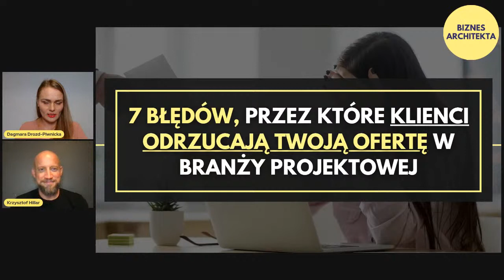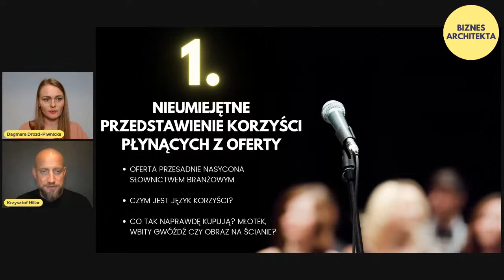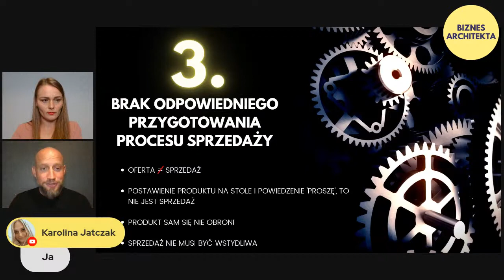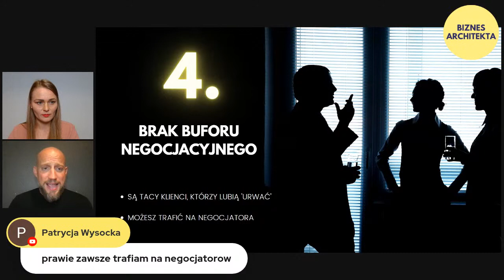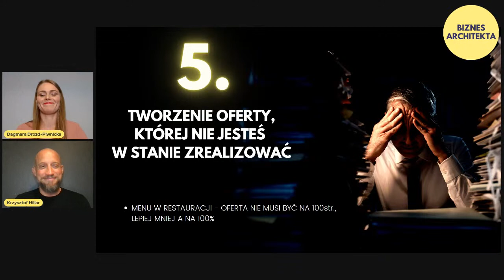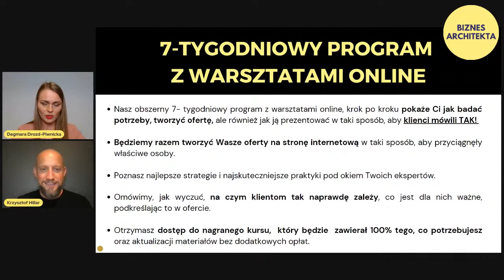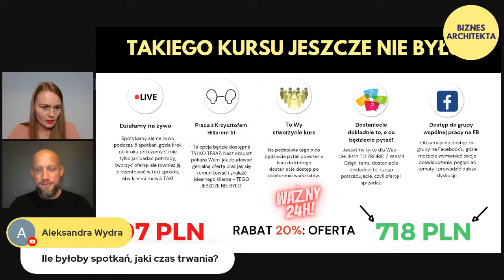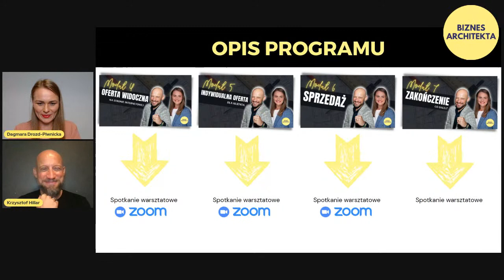7 błędów, przez które KLIENCI ODRZUCAJĄ TWOJĄ OFERTĘ w branży projektowej | Krzysztof Hillar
✅  Gościem spotkania jest Krzysztof Hillar. Mówca, trener komunikacji, biznesu i rozwoju osobistego. Specjalista w dziedzinie wystąpień publicznych, sprzedaży ze sceny, motywacji i przywództwa. Przekonuje właścicieli firm, biznesów i innych, którzy dostarczają produkty i usługi na rynek do tego, aby działać JEDEN do WIELU. W ten sposób pomógł tysiącom indywidualnych osób i setkom firm.

Omawiane tematy:
1. Nieumiejętne przedstawienie korzyści płynących z oferty.
2. Konkurowanie ceną.
3. Brak odpowiedniego przygotowania procesu sprzedaży.
4. Brak buforu negocjacyjnego.
5. Tworzenie oferty, której nie jesteś w stanie zrealizować.
6. Oferta, która nie zawiera szczegółów i ważnych informacji.
7. Brak referencji na temat swojej pracy.